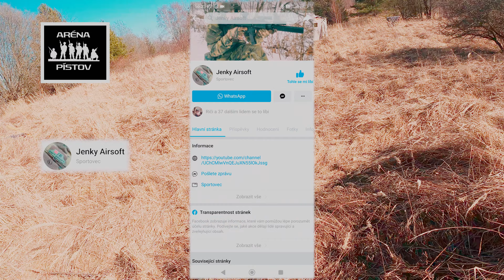Jenky Airsoft - Otvíračka PÍSTOV !